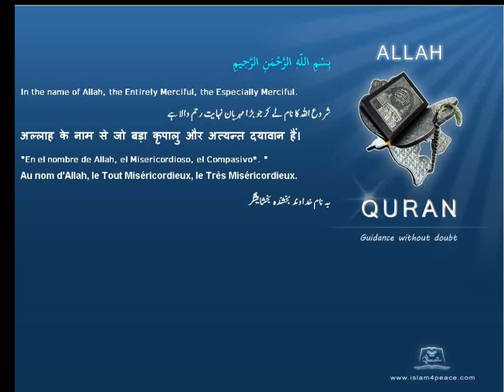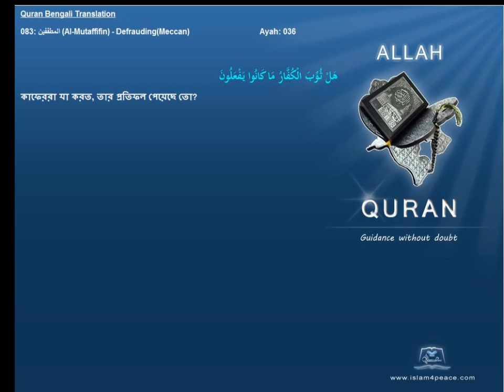Quran Bengali Translation 083 المطففين Al Mutaffifin DefraudingMeccan Islam4peace com